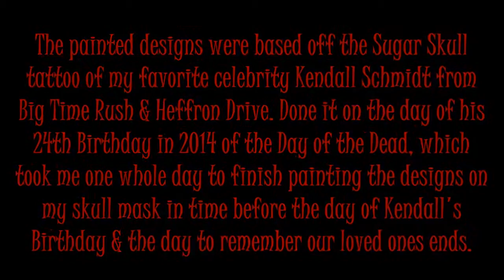Sweet Death (La Dulce Muerte) costume - KCHCC Dia de Los Muertos 2016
I created Sweet Death (La Dulce Muerte) (the frictional servant of La Muerte) for last month's Day of the Dead celebrating festival to inspire, encourage people & help remember & honor the dead.

Attention: Sweet Death is not a Horror character.